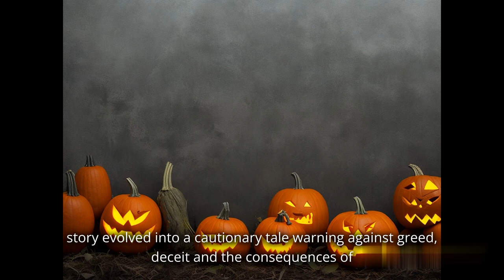Why Jack-o'-Lantern is important in Halloween Traditions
🎃 Behold the twisted face of terror! 🎃